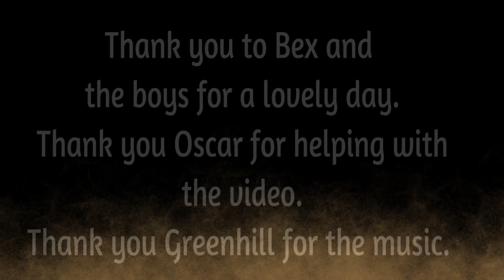Wye August 2021 B.O.L.D.*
On a not so sunny Friday morning, a family walk, building memories.
*Becky, Oscar, Luca, Dave. and me,